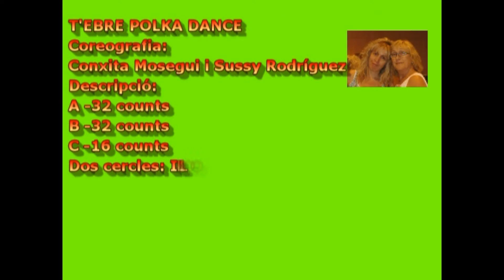V TRILATERAL DE LINE DANCE. Workshop "T'EBRE POLKA DANCE"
23 i 24 de Juliol de 2011. FRANCE - ANDORRA - ESPAÑA
Encamp (Andorra)
Presentació de la coreografia
"T'EBRE POLKA DANCE"

Counts. A(32) B(32) C(16) Walls. 1 Nivell: Newcomer Tipo de baile: Mixer

Posició i descripció dels dos cercles : Doble cercle, ILOD (nois), OLOD (noies)

Seqüencia: AA-BB-A-C-AA-BB-A-BB-C